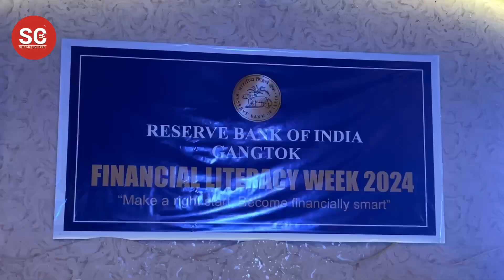RBI Gangtok commences Financial Literacy Week 2024; releases financial literary material in Braille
Reserve Bank of India, Gangtok commences Financial Literacy Week 2024; releases financial literary material in Braille